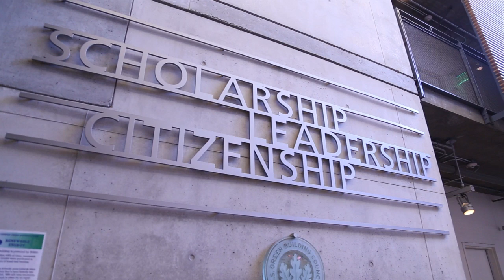Michael D. Young on Professional Development | UCSB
Dr. Michael D. Young, Vice Chancellor for Student Affairs, is very supportive of professional development. He urges new and existing staff to get involved in opportunities for professional growth.

Directed by:
Brandon James, Video Communications Coordinator
Division of Student Affairs, UC Santa Barbara